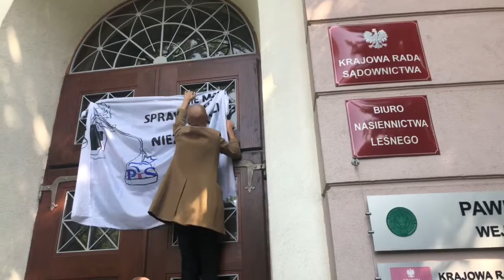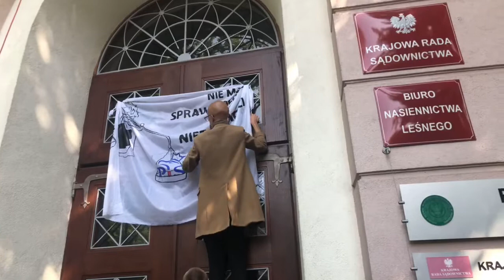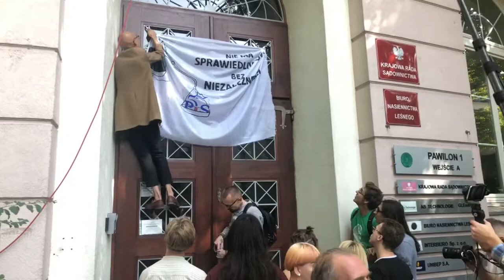Idziemy na KRS.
Protest przeciwko bezprawiu w KRS. Wspinaczka na drzwi budynku Rakowiecka 30 i zawieszenie baneru „Nie ma sprawiedliwości bez niezależności”.